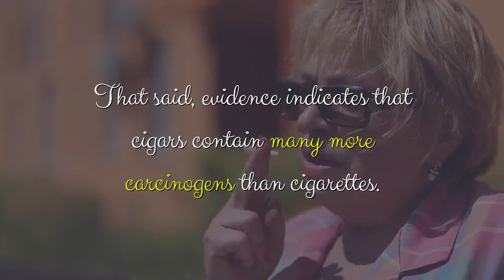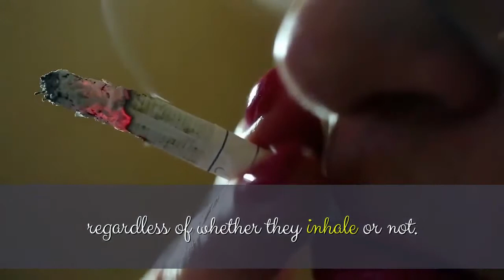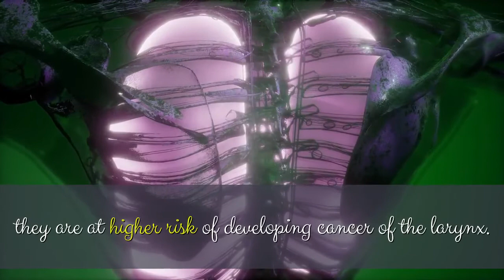Cigars Vs Cigarettes Which Is Worse For Your Health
Most everyone has heard about the health risks of smoking both cigars and cigarettes, and the dangers of secondhand smoke. But which is worse? Do cigar smokers really have the advantage over cigarettes smokers? The answer is much more complicated than anyone ever thought.